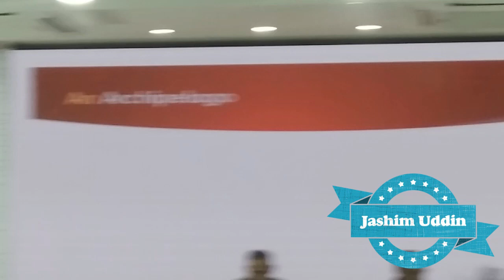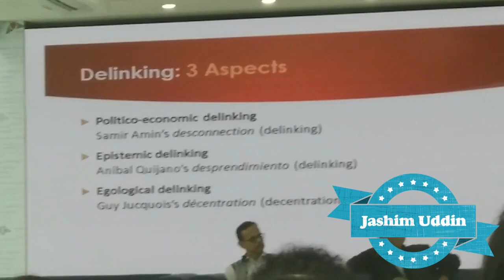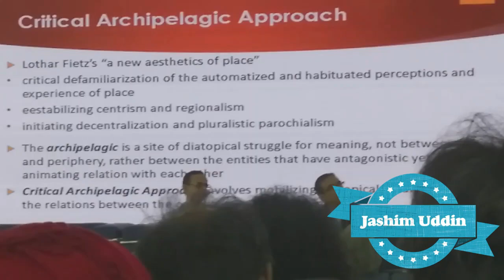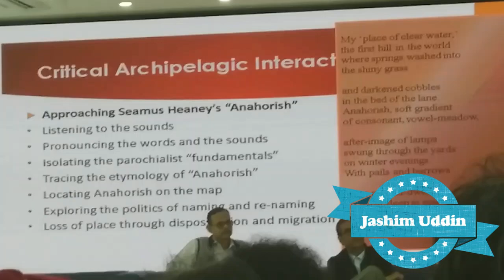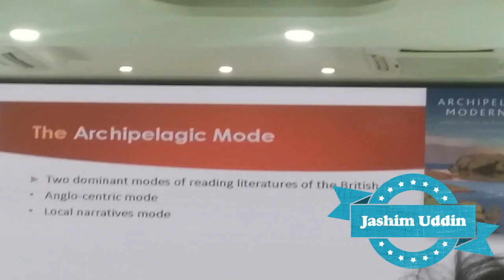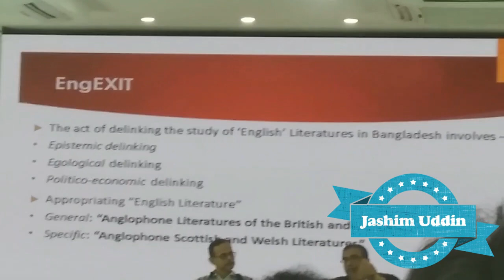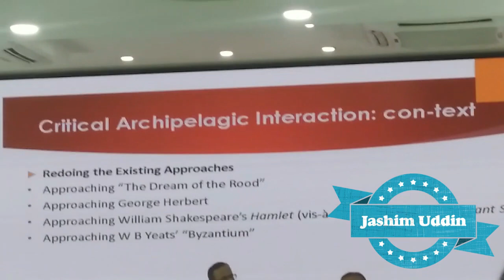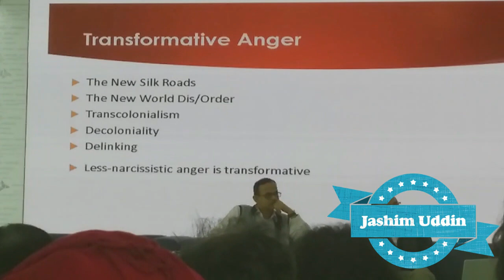Postcolonialism, Postcolonial Studies and Literature Pedagogy by Mashrur Shahid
He is a scholar in postcolonial literature in Bangladesh. Recently he has presented a paper in an international conference.